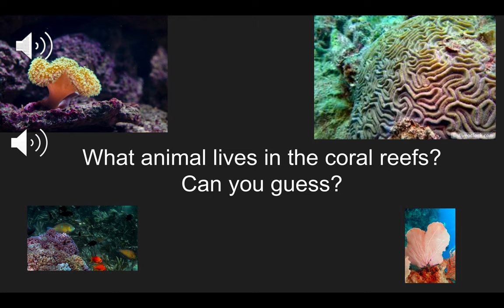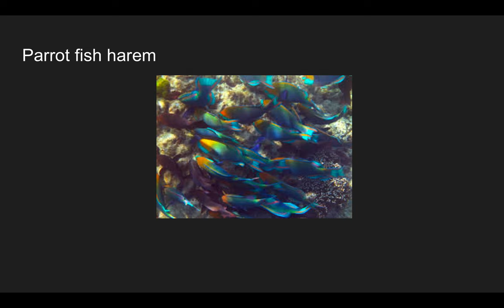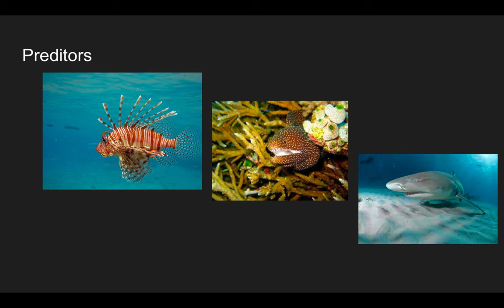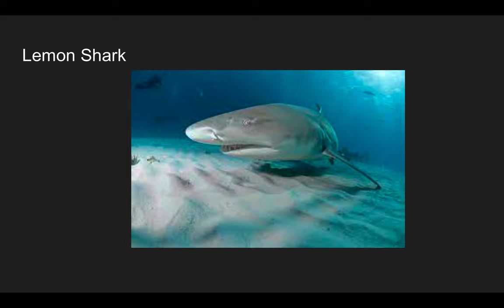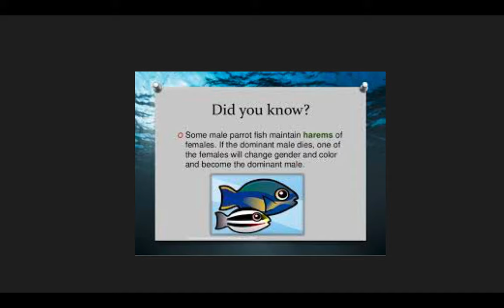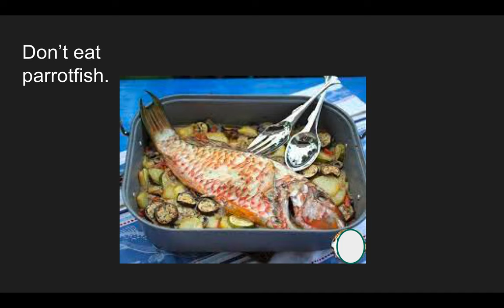The Parrot Fish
The beautiful animals of the natural world rise up to fulfill the roles and responsibilities of their life purpose in infinitely creative ways. We honor them with our awareness and appreciation.